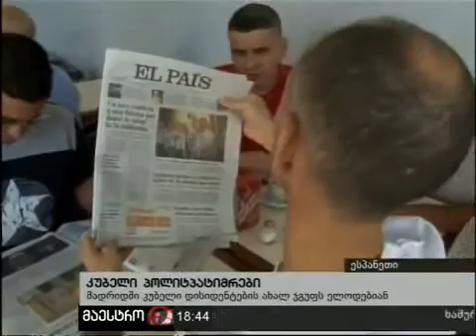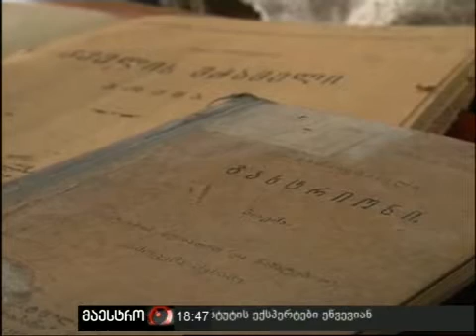14/07/10 ახალი ამბები (18:00) ნაწილი 5